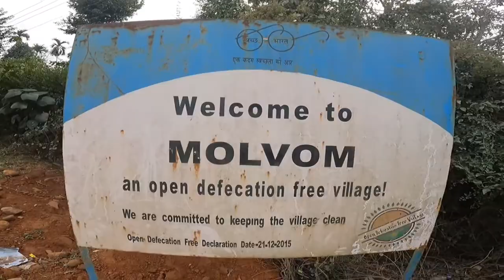Day 36: MOLVOM - Pineapple Village of INDIA, Pineapple Farming Kaise Hota Hain ?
YOU can Support My Travel by contributing a small Amount, it means a lot to me, my UPI Id- lonerangertraveler@uboi

nagaland vlog
nagaland travel vlog
nagaland
nagaland travel video
travel vlog
nagaland tourism
daily travel vlog
travel vlogs
travel daily vlog
nagaland travel guide
kohima travel vlog
vlog
how to travel to nagaland
nagaland tour
northeast india travel vlog
take me to nagaland
nagaland travel blog
nagaland travel
travel nagaland
travel video
india travel vlog
india vlog